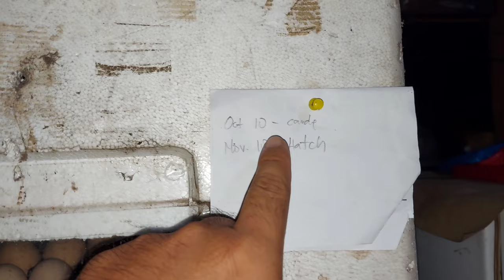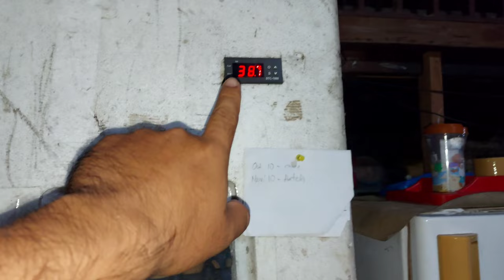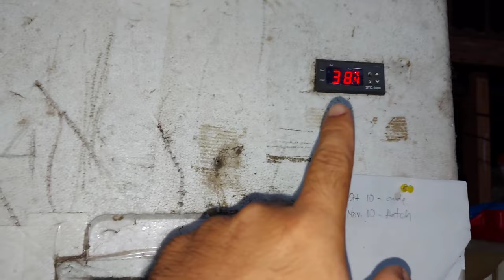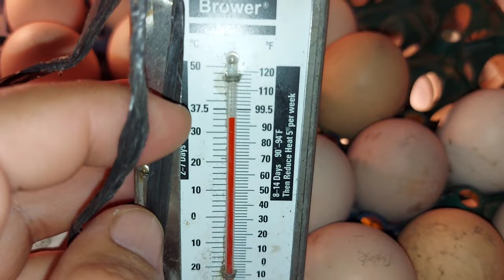Ano ang tamang temperature para makapisa ng itlog ang incubator?